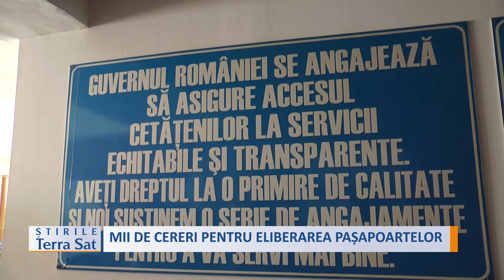MII DE CERERI PENTRU ELIBERAREA PAȘAPOARTELOR